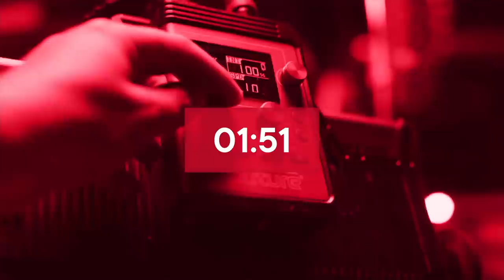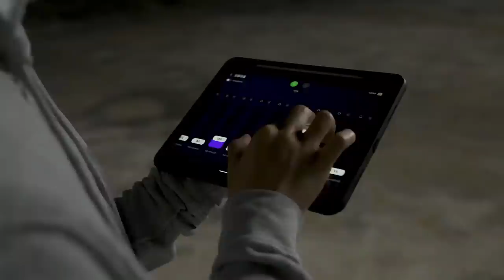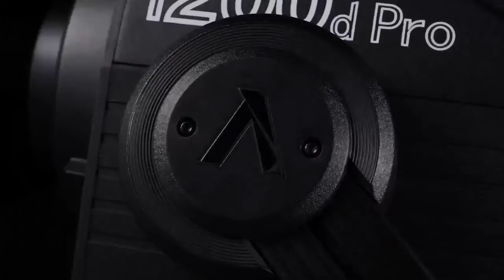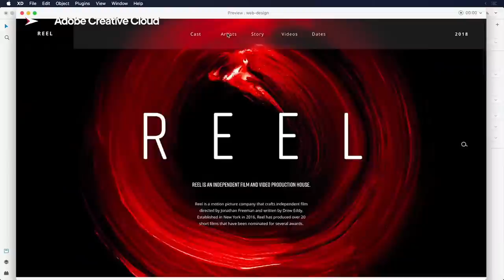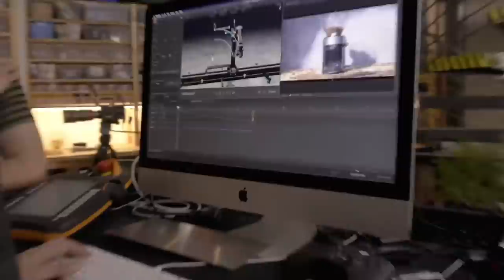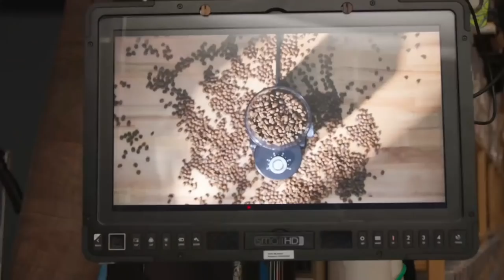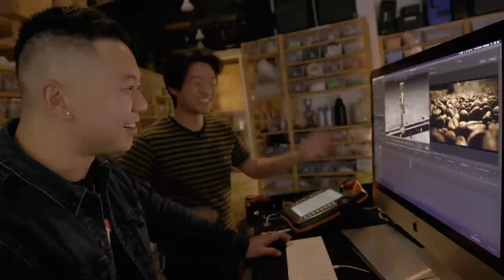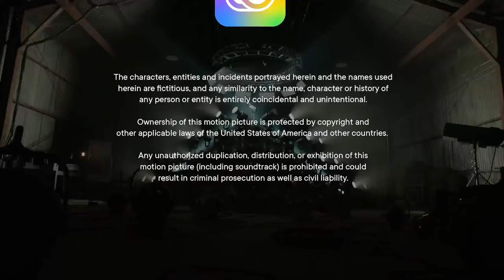The LS 1200d Pro | LIVE RELEASE | Unleash the Sun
The LS 1200d Pro is finally getting released to the world on Thursday, February 24th at 12:00pm PST.

Join us LIVE where we'll premiere the commercial as well as a lighting walkthrough of the LS 1200d Pro with motion control cinematographer Nate Fu, who puts it to the test. We'll be in the chat live answering your questions about the new light. Come hang out with us as we discuss the new daylight challenger and its companion, the Light OctaDome 120.